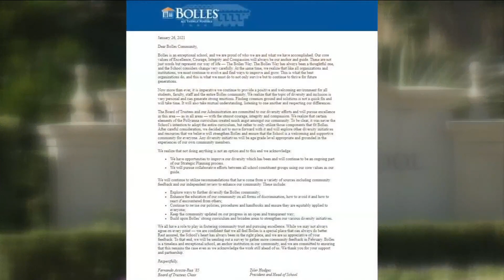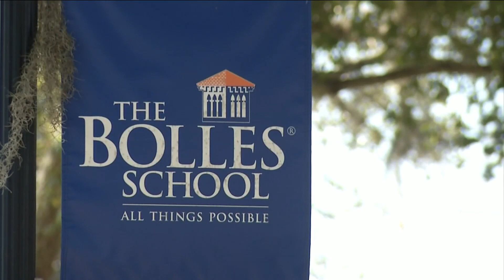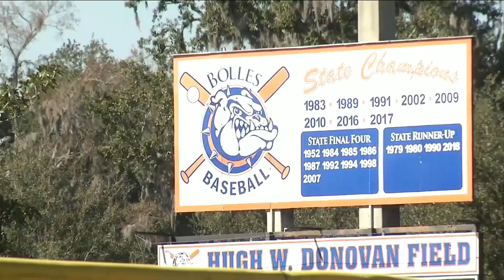Jacksonville private school halts part of its racial diversity curriculum, citing community ‘angst’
The Bolles School, a private PreK-12 boarding school in Jacksonville, announced this week that it would not be moving forward with a diversity, equity, and inclusion curriculum it had planned to roll out, saying the program created too much “angst amongst our community.”